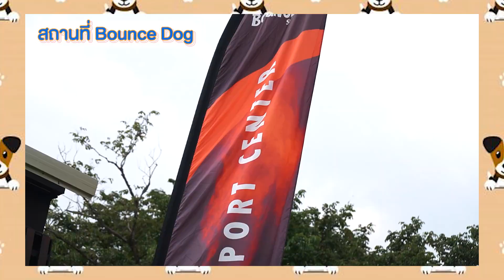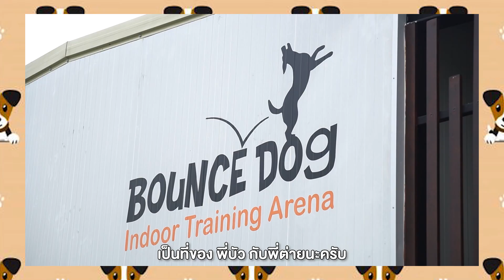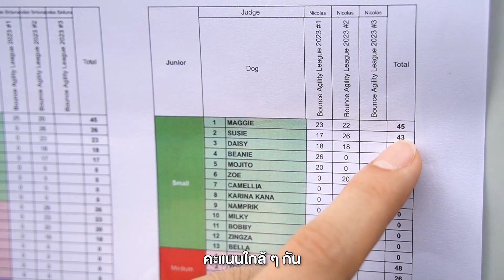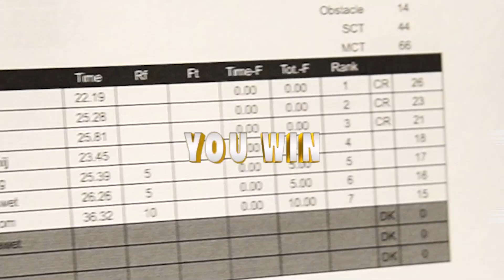ตามแม็กกี้ไปแข่งกีฬา Dog Agility ลุ้น! จะได้ที่ 1 หรือไม่? I หมาสมุด EP.51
"แม็กกี้อยากได้ที่ 1 🎉🎉🎉
มาส่งแรงใจเชียร์แม็กกี้ในการแข่งขันครั้งนี้กันครับ⚡

👇 ก่อนอื่นไปทำความรู้จักกับกีฬา Dog Agility กันก่อนเลย
กีฬาประเภทนี้ เป็นกีฬาที่ให้น้องหมาหลากหลาย
สายพันธุ์มาแข่งความว่องไว และวิ่งผ่านสิ่งกีดขวาง
ซึ่งจะต้องใช้ความสามัคคี และความเข้าใจ
ระหว่างน้องหมาและเจ้าของ 🦮🧍‍♂️
โดยจะต้องวิ่งข้ามรั้ว สะพาน กระดานหก ลอดอุโมงค์
วิ่งซิกแซกหรือกระโดดลอดบ่วง
โดยให้เกิดความผิดพลาดน้อยที่สุด
และให้ได้ตามเวลาที่กำหนดไว้ในแต่ละรุ่น🐾
และ ""แม็คกี้"" ก็คือนักกีฬาสุนัข ของกีฬานี้นั่นเอง
มาเป็นกำลังใจให้ ""แม็กกี้"" ในการแข่งด้วยนะคร้าบ 🐶
🐾ใครที่กำลังมองหาวิธีฝึกง่าย ๆ
สไตล์ บุ๊คบอกต่อ ก็ตามไปดูกันเล้ยย

เพื่อเป็นกำลังใจให้ช่อง ""บุ๊คบอกต่อ""
ได้ทำ Content ดี ๆ มาเสิร์ฟเพื่อน ๆ กันนะคร้าบบบ 🥰

ติดตาม BOOK bok Tor ช่องทางอื่น ๆ ได้ตามนี้เลยคร้าบ
💁‍♂️ Youtube channel :  Book bok Tor : บุ๊คบอกต่อ